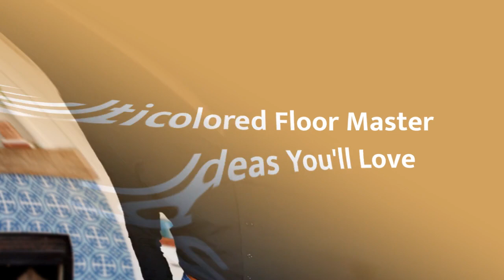75 Multicolored Floor Master Bedroom Design Ideas You'll Love ⭐️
0:00:00 - Intro
0:00:12 - Multicolored Floor Master Bedroom Design Ideas You'll Love: Inspirations 1 to 25
0:03:03 - Multicolored Floor Master Bedroom Design Ideas You'll Love: Inspirations 26 to 50
0:06:07 - Multicolored Floor Master Bedroom Design Ideas You'll Love: Inspirations 51 to 75